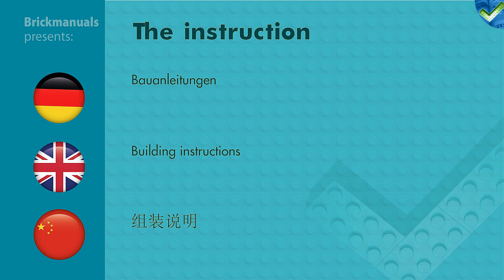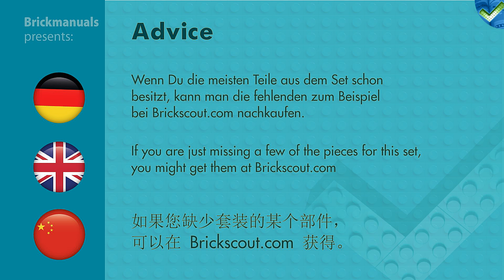21028 LEGO® Architecture Set New York City Speed Build Review 4k by Brickmanuals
Use... Amazon.com - Set 21028
Ebay.com – Set 21028
Ebay.com – other Architecture Sets -
...to find great deals in USA & Worldwide.

Use... Amazon.au - Set 21028
Ebay.au – Set 21028
Ebay.au – other Architecture Sets -
...to find great deals in Australia & Oceania.

Set Nr: 21028 – New York City
Year: 2016
Age recommendation: 12+ years
Pieces: 598

LEGO®-Setdescription:
Celebrate the architectural diversity of New York City with this detailed LEGO® brick model. The LEGO Architecture Skyline Collection offers models suitable for display in the home and office, and has been developed for all with an interest in travel, architectural culture, history and design. Each set is scaled to give an accurate representation of the comparative size of each structure, with true-to-life color depiction. This set features the Flatiron Building, Chrysler Building™, Empire State Building, One World Trade Center and the Statue of Liberty, and is finished with a decorative “New York City” nameplate.
Build a detailed model of the New York City Skyline, including the Statue of Liberty!
Model features the Flatiron Building, Chrysler Building, Empire State Building, and the One World Trade Center
Includes collectible booklet containing information about the design, architecture and history of the building
LEGO Architecture building toys are compatible with all LEGO construction sets for creative building
New York City Skyline measures 10 inches high, 9 inches wide, and 1 inch deep
598 pieces – For boys and girls over the age of 12 years old

USA - Film equipment:
Camera: YI 4K+

AUSTRALIA - Film equipment:
Ebay.AU - Camera: YI 4K+